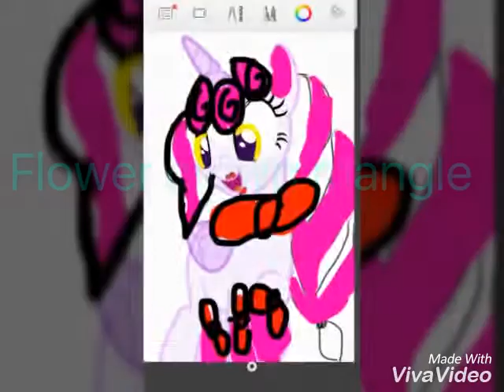More art from me!!!enjoy